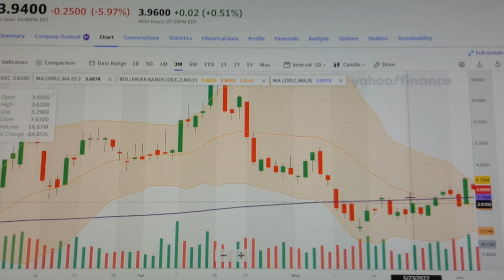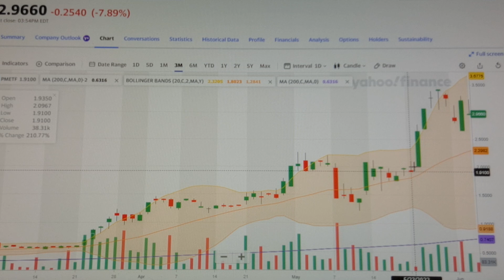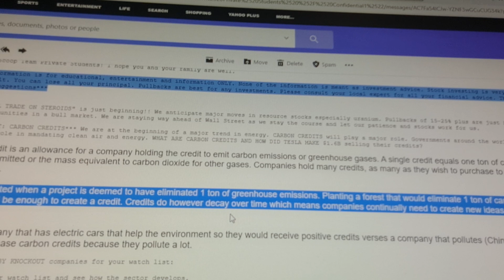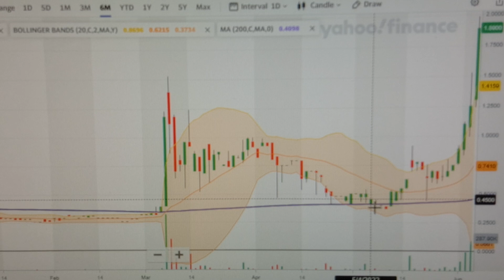Carbon Credit Baby Knockout Blue Dolphin Energy Explodes! Uranium / Lithium Updates / The Scoop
In the future, many companies that emit carbon emissions and greenhouse gases will pay huge prices for carbon credits as the world moves away from fossil fuels and toward clean air and a cleaner energy environment. Polluters like some factories will be mandated to purchase carbon credits while environmentally friendly companies like an electric vehicle company would get positive credits. Companies like Blue Dolphin Energy (BDCO) ($.30 Dec / newsletter) have expressed interest and is actively exploring renewable energy markets like the carbon credits market. Can they be an early front runner? Who is your early carbon credits front runner?  Will this market have legs? Is the market still 2 years away? Become a  PRIVATE STUDENT and get the Baby Knockouts early with The Scoop Team: Email Headline should say : THE SCOOP TEAM,  we will get the details to you.

Arizona Historical Society / Arizona Geological Survey / Midnight Owl Mine

BrightRock Gold (OTC pink-BRGC) Potential Ownership of Midnight Owl Mine

NEW BABY KNOCKOUT LITHIUM BOOK - USA

NEW BABY KNOCKOUT LITHIUM BOOK - CANADA

SPEARMINT'S HISTORIC DRILL HIT!! Only $.13/share

SILVER INVESTING in the SILVER STATE…

We are not stock brokers, money managers or financial advisors. This is for entertainment, education and information ONLY!!! Please consult your local investment professional for any and all investment advice!!